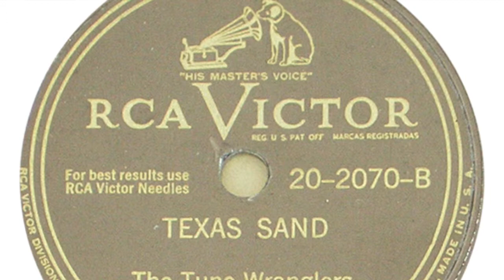tune wranglers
Cette vidéo traite de tune wranglers